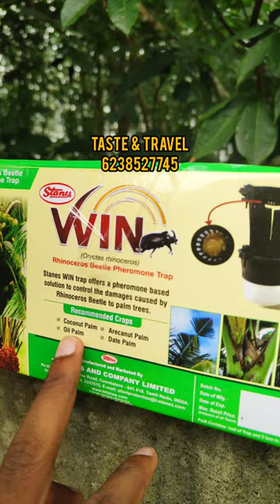മണിക്കൂറുകൾ കൊണ്ട് തെങ്ങിനെ നശിപ്പിക്കുന്ന കൊമ്പൻ ചെല്ലിയെ പൂർണമായും നശിപ്പിച്ചു കളയാം| Kombanchelli